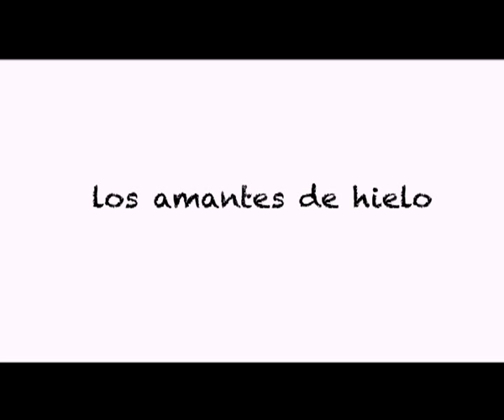Cursos de Cine Cortometraje LOS AMANTES DE HIELO Escuela de Cine y TV Septima Ars Madrid España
Este cortometraje es una práctica de los cursos de cine de la Escuela de Madrid Septima Ars realizada en su totalidad y exclusivamente por los alumnos de la escuela.

Cortometraje dirigido por Álvaro Santos como primera práctica del curso de dirección de cine, con un equipo formado por sus compañeros de curso Ayudante de dirección: Fabricio Moles, Continuidad: Luis Lozano, Dirección artística: Eduardo Canales, Jefe de producción: Ziortza Medina, Ayudante de producción: Juan Fernández, Guión: Álvaro Santos, Dirección de fotografía: Lara Blanco, Operador de cámara: Álvaro Núñez, Ayudante de cámara: Miguel Vázquez, Auxiliar de cámara: Miguel Ángel Ruiz, Jefe de eléctricos: Roberto Baltasar, Montador de imagen: Raúl Blanco, Montador de sonido: Matheus Gomes, Etalonaje: Raúl Blanco y Matheus Gomes, Técnico sonido: Raymi Guzmán, Microfonista: José Luis Martínez,

Los amantes de hielo está rodado en 16mm y postproducido digitalmente.